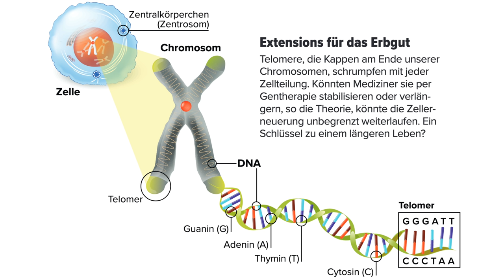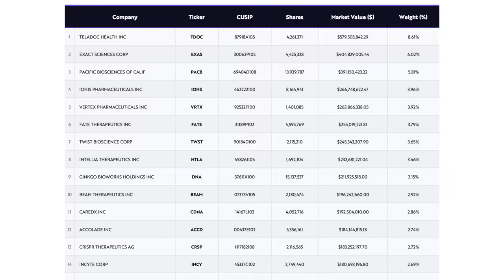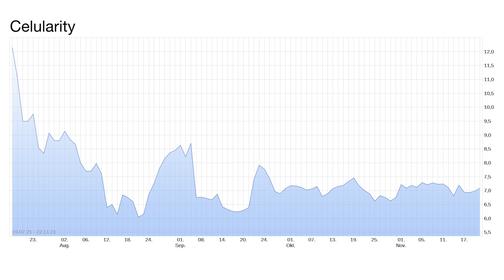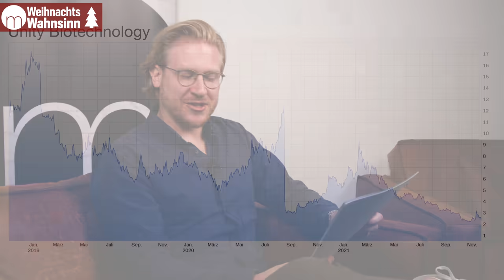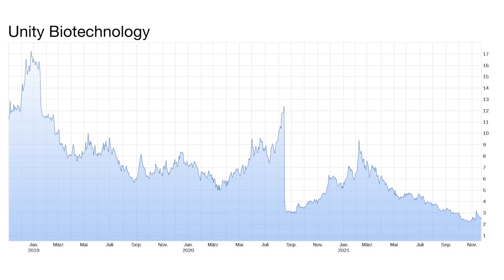Ewiges Leben: Das musst Du jetzt über die Unsterblichkeit wissen // Mission Money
Kann es wirklich ewiges Leben geben? Wir erklären dir den Hype rund um die Unsterblichkeit und zeigen dir die neuesten Trends. Was du über Gen-Analyse, CRISPR, Medical Food und Co. wissen musst und welche Aktien den Durchbruch schaffen können